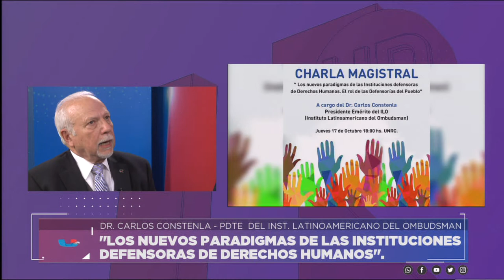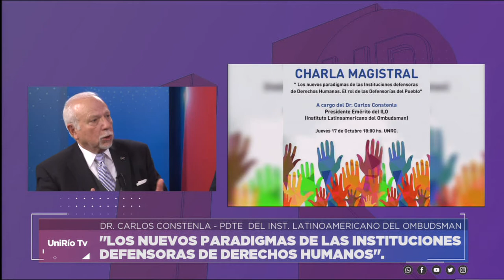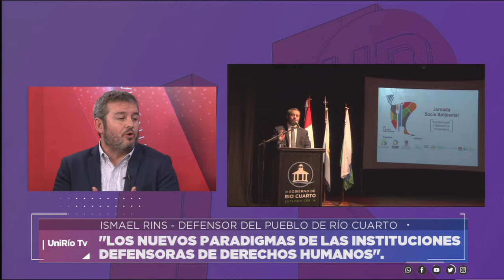EL ROL DE LAS DEFENSORÍAS DEL PUEBLO - CONSTENLA Y RINS